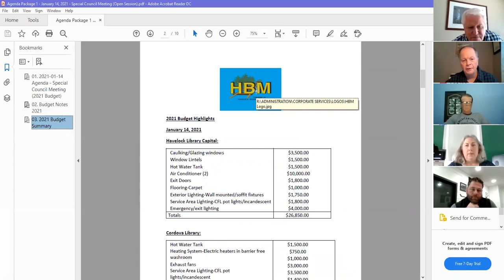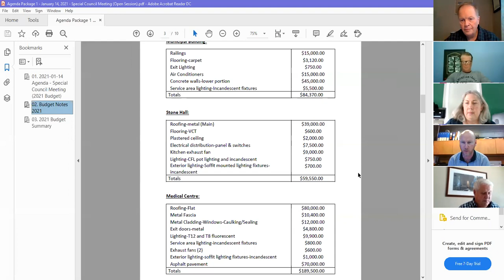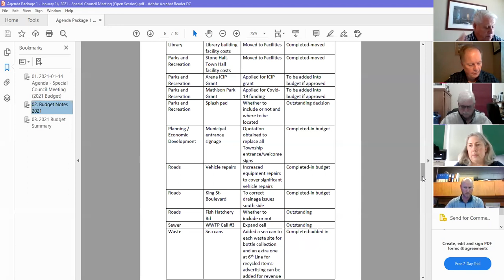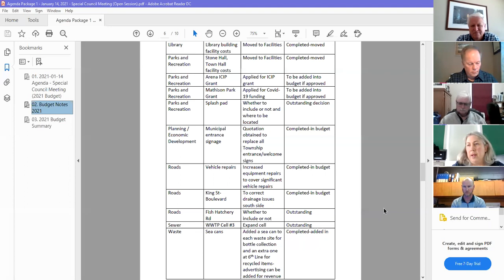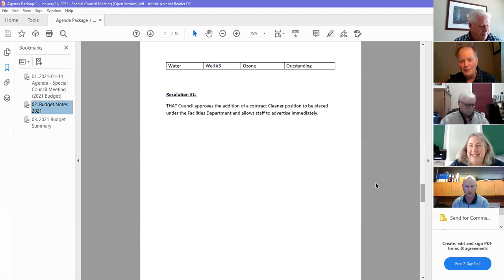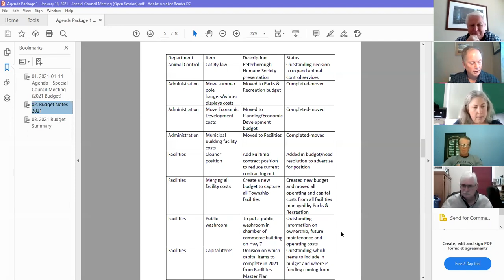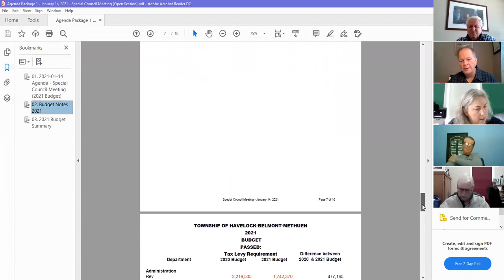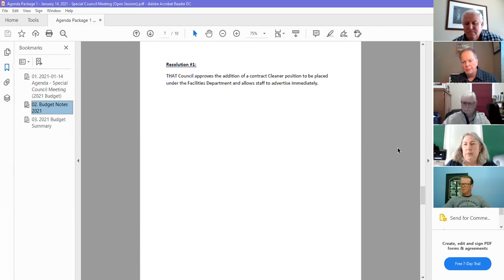Special Council Meeting Thursday, January 14, 2021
Township of Havelock-Belmont-Methuen Special Council Meeting held electronically via Zoom on Thursday, January 14, 2021 at 9:30 a.m.